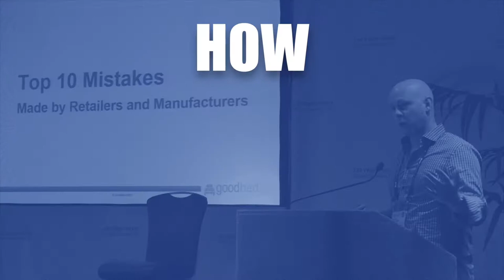1. Why We Started a Podcast | Mike It Up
In this introductory episode, Jeff Cassidy and Mike Magnuson from GoodBed.com talk about why they started the podcast and what they hope listeners will get out of it.

Follow GoodBed on LinkedIn for more discussion of "Mike It Up" content, or to leave questions or suggestions for future episodes, by going

About the "Mike It Up" Podcast:
Hosted by GoodBed.com's Mike Magnuson and Jeff Cassidy, "Mike It Up" delves into the most strategic issues facing mattress companies today, revealing actionable insights that can help retailers and manufacturers grow and protect their businesses. A key focus area is the rapidly changing consumer journey, leveraging both soft and hard data derived from GoodBed’s unique vantage point sitting at the intersection of consumers, retailers, and manufacturers for the past 12+ years.

About GoodBed.com:
GoodBed is an independent mattress information resource that offers unbiased customer reviews, personalized search technology, and expert editorial content to help consumers find and buy the right mattress. For retailers and manufacturers, GoodBed provides opportunities to attract more customers and to enhance the online reputation of their products and stores by leveraging GoodBed’s industry-leading independent review platform.